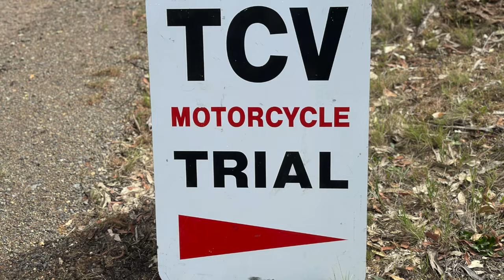YOU COULDN'T ASK FOR A BETTER VENUE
Central Victoria put on an overcast windy weekend, but this didn't stop the 2024 GasGas Australian Trials Compilation at Ravenswood Run.

You couldn't ask for a better venue, over 150 riders competed on the weekend. New and old bikes , Electric ,  young and old riders.

We had a great time walking around watching this awesome event, Hope you enjoy the video.